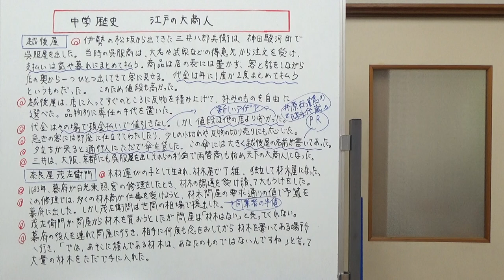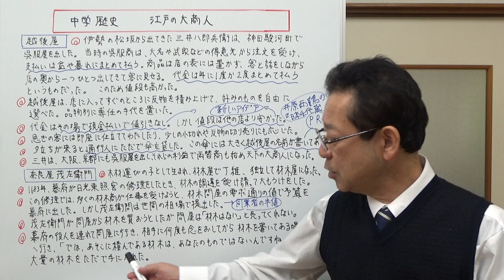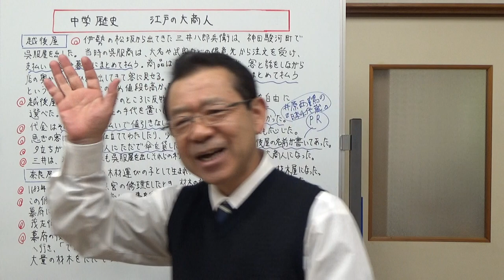中学歴史 江戸の大商人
江戸時代「天下の台所」と呼ばれた大阪は商人の町なので、大商人は何人もいました。もちろん江戸にも大商人がいました。その中で、気になる2人の大商人について話させて頂きました。呉服商の越後屋と材木商の奈良屋茂左衛門です。学校のテストには出ないのですが、動画にしてみました。